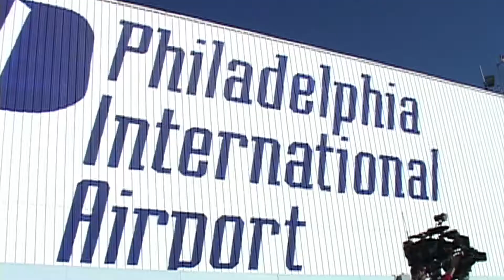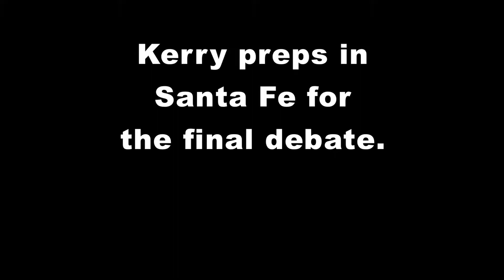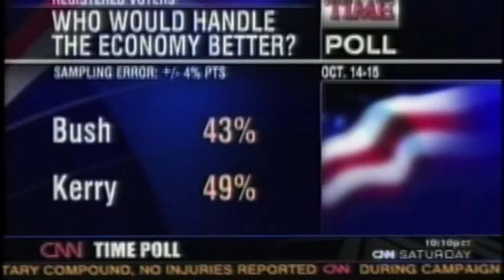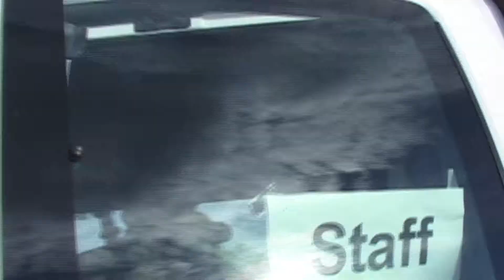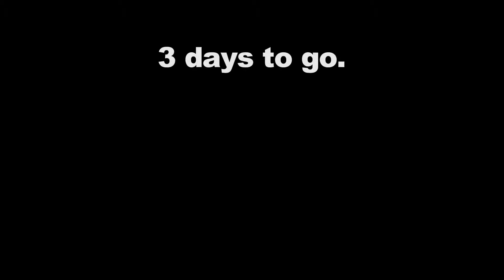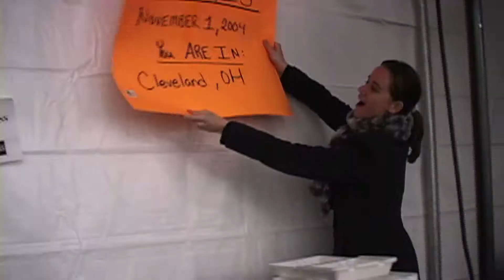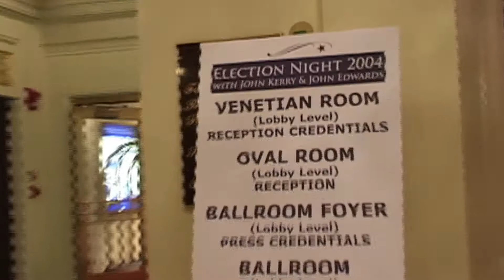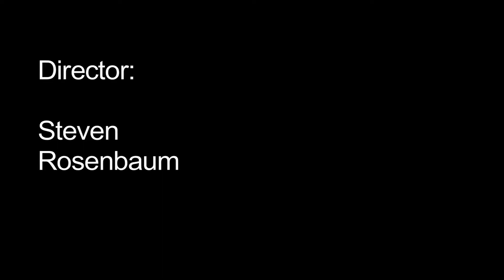Inside The Bubble (july final)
"Inside The Bubble" is a film by director Steve Rosenbaum (7 Days In September). and produced by Rob Barnett. They had broad access inside the 2004 presidential campaign of Sen. John Kerry (D-Mass.) campaign, whose senior team is seen early on election night prematurely proclaiming they'd recaptured the White House.
Category